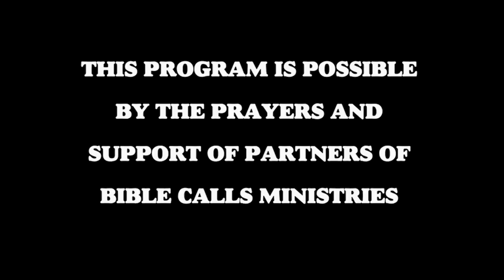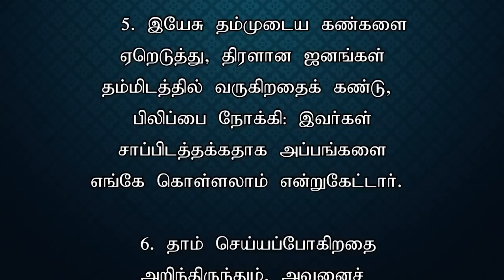TODAY'S VICTORY - OCTOBER - 02 Ep 821 இது வெற்றியின் நாள் | Dr. JEYARANI ANDREW |BIBLE CALLS